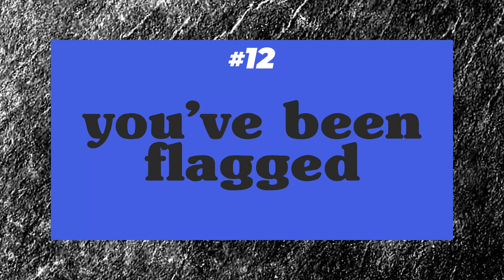Top 12 FREE 3D rotating globes animation 4K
Twelve variations of a rotating globe / spinning earth 3D on a white screen by Dar Golan.

You are not allowed to resell or redistribute this footage.

0:00 Intro
0:07 #1 -  "Flat earth"
0:31 #2 -  "The world as we know it"
0:55 #3 -  "Library globe"
1:18 #4 -  "Pandemic"
1:42 #5 -  "Atlas"
2:06 #6 -  "We are the children"
2:30 #7 -  "I'll have the ushe"
2:53 #8 -  "Our future selves"
3:18 #9 -  "Networking"
3:40 #10 -  "The travel agent"
4:04 #11 - "Life on mars?"
4:28 #12 - "You've been flagged"